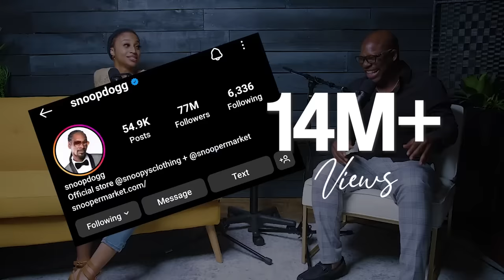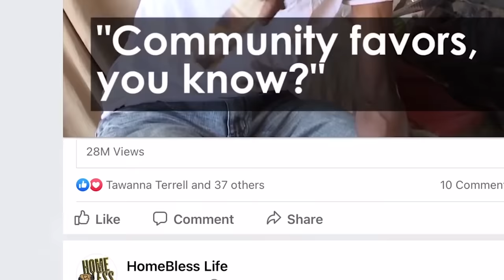Love at First Sight: Jonathan and Tatianna's Faith Journey | Dear Future Wifey S6 Ep631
Jonathan knew Tatianna would be his wife from 125 feet away. Ten months later, his vision became reality. A preacher’s kid and an unbeliever met in an unlikely circumstance, but Jonathan's love brought Tatianna to Christ. They’ve weathered storms and found “Love Without Merritt.”

HEALING RETREAT | NOV. 9-12, 2023